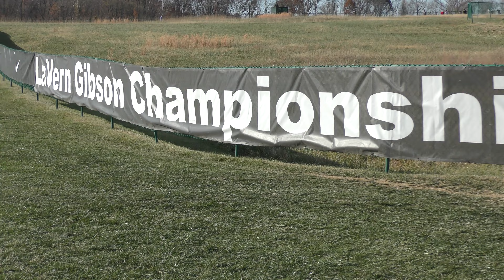11/12/2023 - NXR Midwest Regional Championship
5,000 Meters Open 4 - the team from Eola Running Club finished in 38th place at NXR.